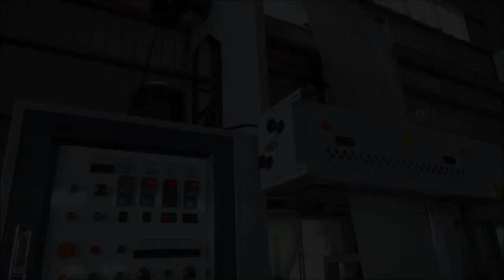Small plastic film making machine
POLYSTAR has installed more than 300 sets of Small plastic film making machines in many leading T-shirt bag makers' factory in many countries.

Normally when producing film rolls for T-shirt bag, it is difficult to achieve higher output by using a bigger extruder for such small film width unless the blown film extruder is equipped with an internal bubble cooling.

The Small plastic film making machine offers an economic alternative and has a much faster return on investment comparing to a blown film machine installed with IBC system. In Small plastic film making machine, one die head can reach much higher output with a bigger extruder even when producing smaller width film, especially effective for T-shirt bag makers who are looking for machine with higher output but lower cost.

Polystar designs and customizes this Small plastic film making machine with different screw diameter and roller width depending on the customers’ requirement. The Small plastic film making machine also allows producers to switch between HDPE and LDPE production as well as producing different film width on the same machine on each winder simultaneously.

A special screw design is used to provide good mixing and stable output for both HDPE and LDPE material. Bimetallic treatment is applied to process a higher percentage of recycled material and CaCO3 compound. Polystar uses Siemens/ABB energy saving motors for the Small plastic film making machine,reducing energy consumption up to 5%.

Polystar has installed more than 200 sets of Small plastic film making machine in Latin American in more than 15 countries throughout Central and South America.